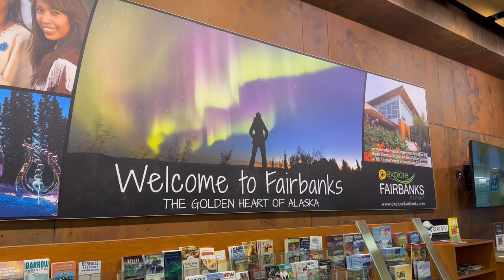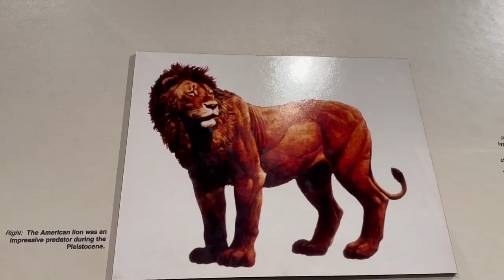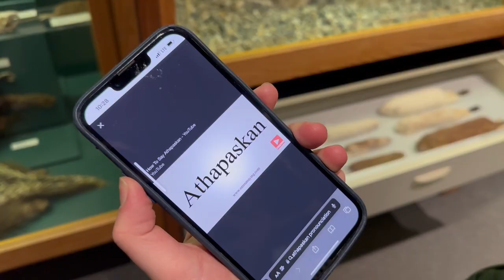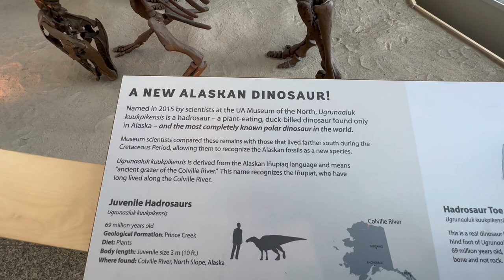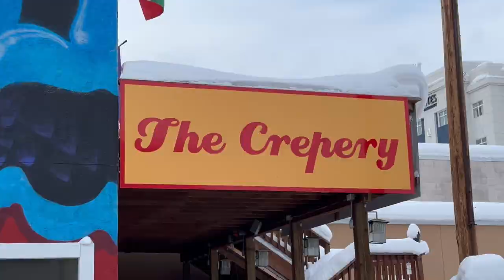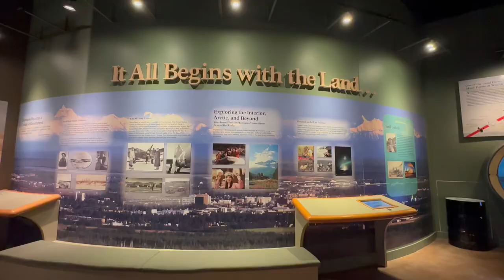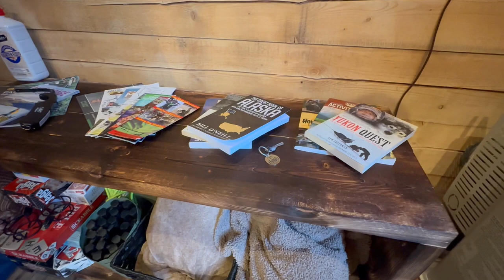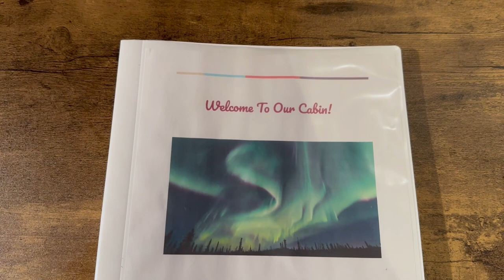Alaska VLOG - Our Day Exploring Fairbanks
Welcome to the last frontier; a place full of magic, wilderness, and wonder. This is Alaska.

In this next vlog series I’m taking you to interior Alaska for a winter wonderland adventure. We’re headed to Fairbanks to discover the many seasonal activities and natural areas you can experience here.

We’re going to tour around arctic landscapes via dog sled, look out for native wildlife, learn about the region’s fascinating natural history, and keep our fingers crossed that the aurora borealis – better known as the northern lights –will put on a show for us during our visit. We’re going to journey through time at the Museum of the North, immerse in the world’s largest year-round ice environment, submerge in warmwater springs, and so much more.

Let’s learn, experience, and open our eyes to the magic of this soul stirring wilderness. Let’s explore ALASKA in this 4-part vlog series.

Let’s start with our first in day Fairbanks exploring the Museum of the North, Downtown Fairbanks, and checking into our cozy Airbnb.

Do you need help packing for your upcoming trip?

Find me on:
TT: @jeffhyer